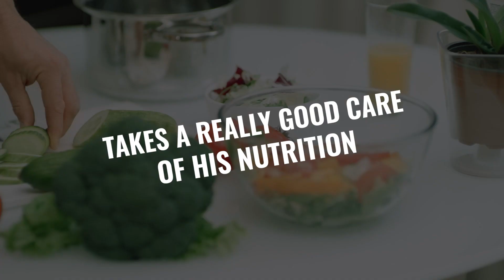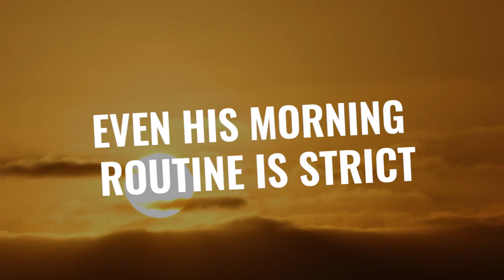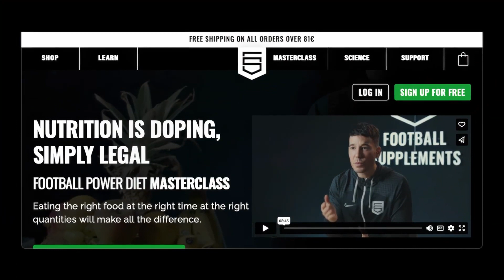Erling Haaland's SECRET DIET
Discover the incredible nutrition and training secrets behind Erling Haaland's football success. From breaking Premier League records to dominating the Champions League, Haaland's journey is more than just talent.

Delve into Erling Haaland's unique diet of beef heart, liver, and fish, mirroring Cristiano Ronaldo's disciplined eating habits. With a staggering 6000-calorie daily intake and a rigorous fitness routine including altitude sprinting and weight training, Haaland sets new standards in athlete nutrition and training. His commitment to quality hydration and a circadian rhythm-focused lifestyle, including blue light blocking glasses, showcases his dedication to peak physical condition. Join us in exploring the making of a football titan, as we reveal the dietary and fitness choices powering Haaland's extraordinary achievements.

Ready to unlock the champion within? Our Football Power Diet Masterclass awaits.